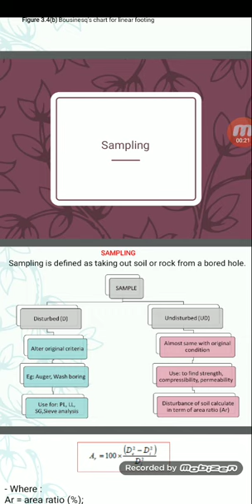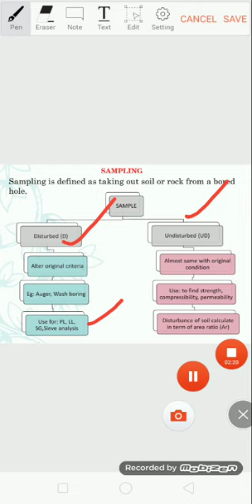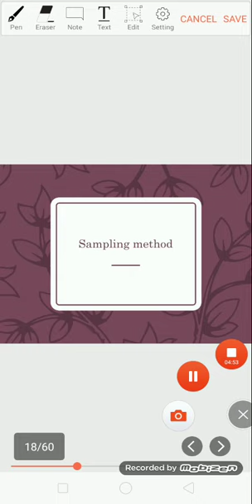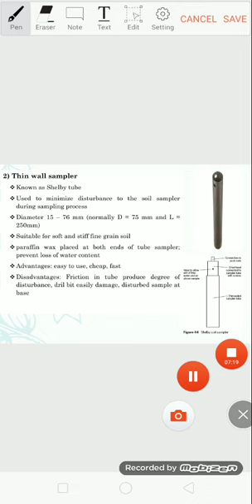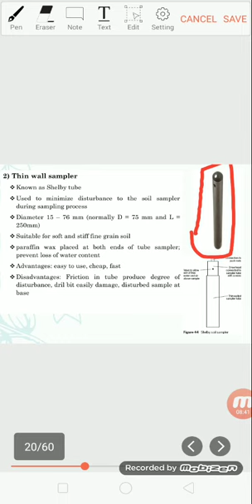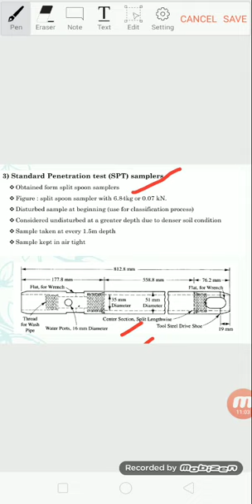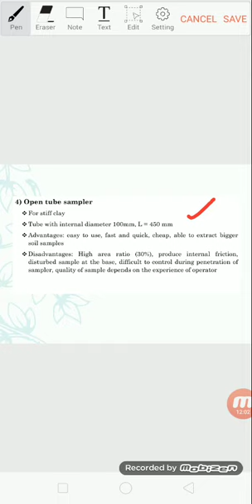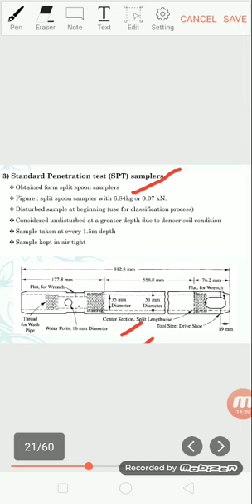CHAPTER 3 SOIL EXPLORATION PRACTICE: SOIL SAMPLING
type of sample which is disturbed and undisturbed and sampling method